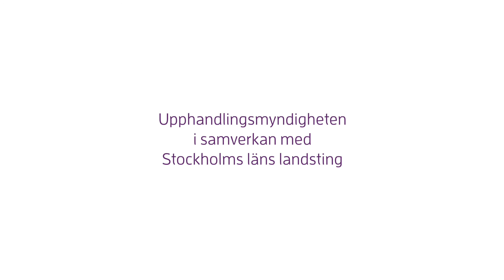Dialog i upphandling - ortopediska implantat - Stockholms läns landsting (lång version)